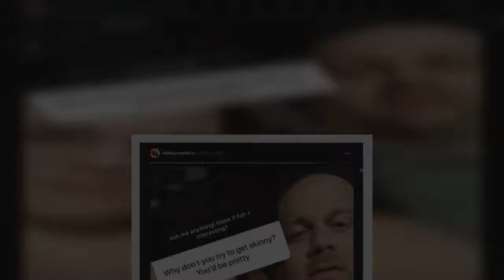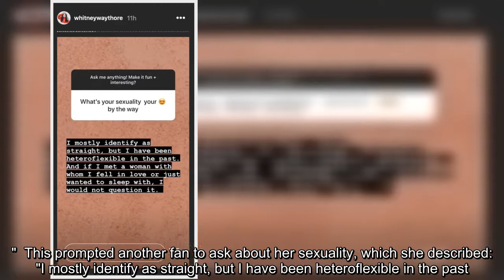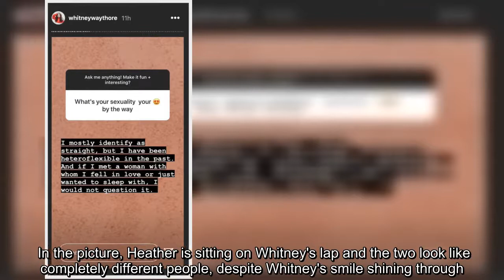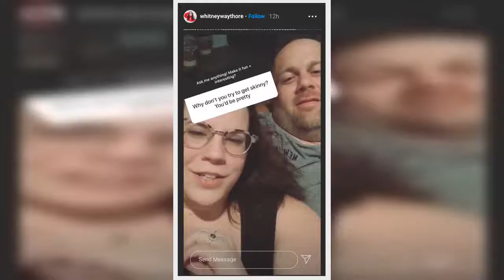✅ My Big Fat Fabulous Life’s Whitney claps back at body-bashing troll